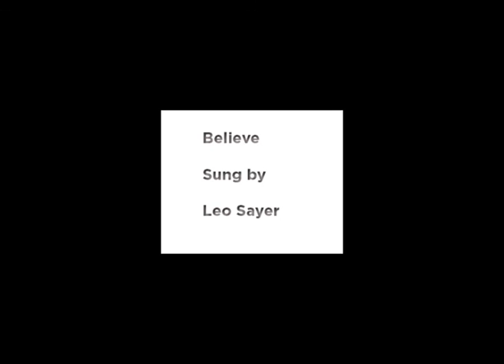Believe sung by Leo Sayer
Written by Andrew Brel and Josh Phillips. (2001)

A love gone wrong song.

Recorded at Snake Ranch 9 Jan 2001 by Andrew Brel and John Etchells

Mixed at Terry Britten's on 18 Jan 2001.

Featuring:

Piano and Organ: Josh Phillips
Guitars: Hugh Burns
Drums: Mark Brzezicki
Bass: Dave Williamson
Vocal: Leo Sayer

I Believe

There was a place we used to go
I've been right back to the scene
Walked those paths again alone  fallen from the throne
fading in a dream

Now that the love we had has gone
And holes appear inside
When I became part of your past, learned love don't always last
Now there's no place left to hide

I believe in love   I do
That's all    I'm sure   is true
I'll rise again next time I'll win
Cause love will see me through

It didn't work and that's loves play
We both take our share of blame
for losing something good, something we never should
allow to slip away

still   I believe in love I do

Angels will fall and worlds collide
Time passes by and changes her side
Gods roll a dice and somebody finds
What used to be right is wrong every time